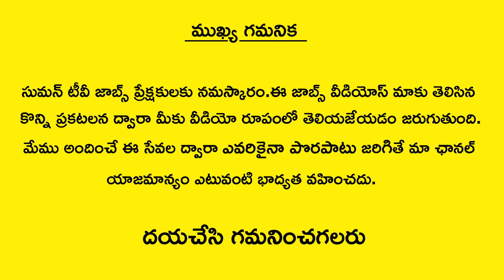Jobs In Hyderabad | Latest B.Tech Private Jobs In Hyderabad | SumanTV Jobs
Watch Jobs In Hyderabad | Latest B.Tech Private Jobs In Hyderabad | Hyderabad Jobs | SumanTV Jobs

Hi everyone in this channel SumanTvJobs you will get latest job updates in telugu language.in order to get my videos through notifications just subscribe to these channel and tap on bell icon.